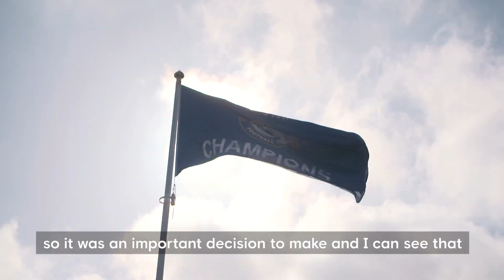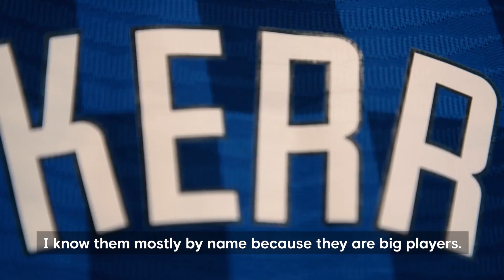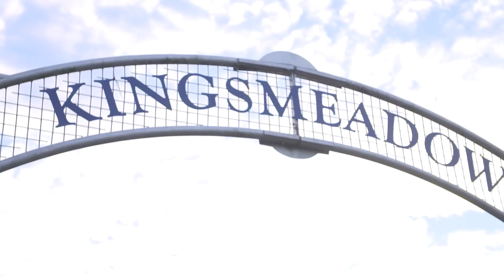"I will give my all to the badge!" | Ève Périsset: Welcome to London!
Hear from new Chelsea Women's signing Ève Périsset! She speaks about why she chose the Blues and how excited she is to get started.